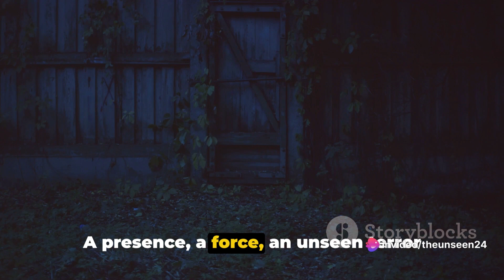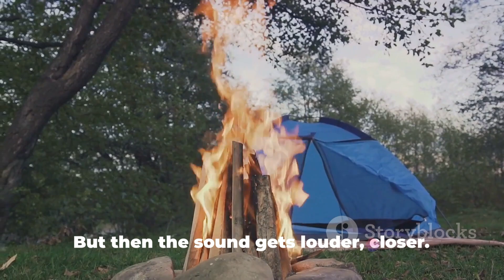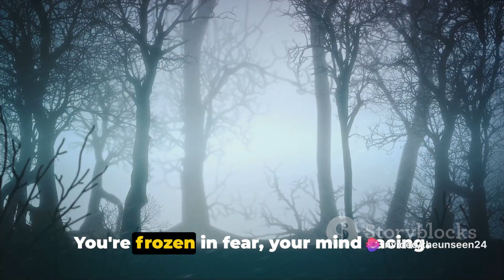3 True Camping Horror Stories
3 True Camping Horror Stories
It's the fear of many; finding yourself lost in the woods, alone in the woods, or maybe realizing you're NOT alone in the woods. Here are three stories in which unsuspecting people finding themselves in some rather disturbing situations out in the middle of the forest.
Three true scary stories, about camping.